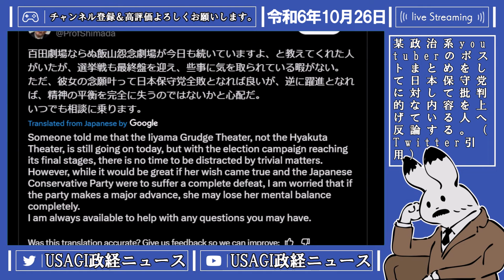【飯山あかり 】本当にいい加減にしてくれ【百田尚樹 有本香 ニュースあさ8時 飯山あかり 保守 髙橋洋一チャンネル 保守党 政治 衆議院選挙 武田邦彦 竹田恒泰 】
【ニコニコ動画リンク▼】

【使用BGM▼】
散りゆく葉よ

【　注意事項　】
【　遵守事項　】
1：このチャンネルではYouTubeのコンプライアンス事項を遵守した上で動画を作成しております。動画内容につきまして反論等あると存じますので適宜コメントを残していただきますとご返信をさせていただきます。
2：上記内容を遵守した上で当チャンネル運営主がチャンネルに適さないと判断したコメント等は申し訳ございませんが非表示措置をいたします。ご了承ください。
3：ゆっくりムービーメーカーにて政治コンテンツの使用に関して確認いたしましたが、ガイドラインには抵触していない旨を確認しております。
4：前チャンネル運営主から肖像権と著作権の関係につきまして確認をしましたが、問題がある内容がありましたらコメントにてご連絡下さい

【ニュースあさ8時▼】
【百田尚樹様▼】
【立花党首▼】
【入雲龍様▼】
【荻津組▼】
【有本香氏▼】
【飯山あかり氏▼】
【高市早苗氏▼】
【青山繁晴氏▼】
【髙橋洋一チャンネル氏▼】
【タケノコチャンネル氏▼】